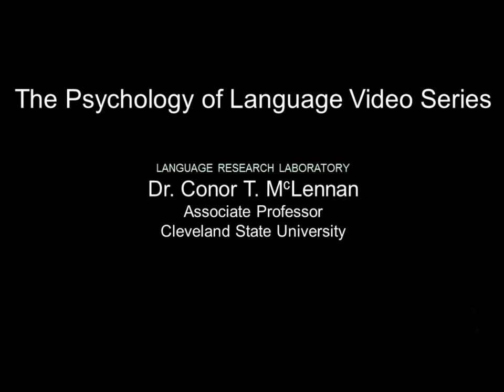Psychology of Language Series - Thanks and Outtakes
The Language Research Laboratory at Cleveland State University presents the Psychology of Language Video Series. This presentation is the "thanks" and "outtakes" from the entire series.  This series is funded in part by the APS Fund for Teaching and Public Understanding of Psychology.

For more information on the Department of Psychology at Cleveland State University, please visit our